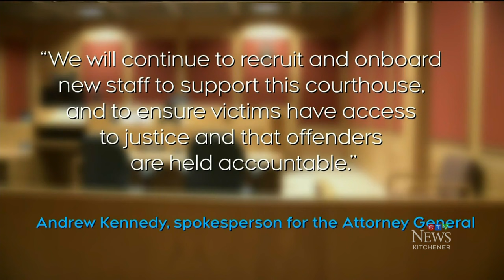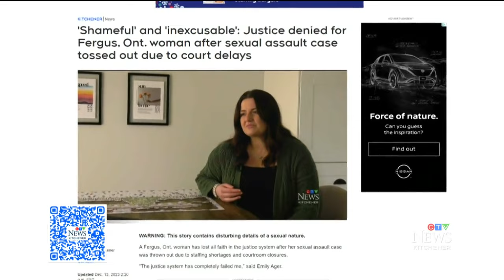'Shameful': Ont. sex assault case thrown out due to court delays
A Fergus, Ont. woman’s story has people across the province calling for change. CTV’s Sijia Liu has part two of our two-part series.